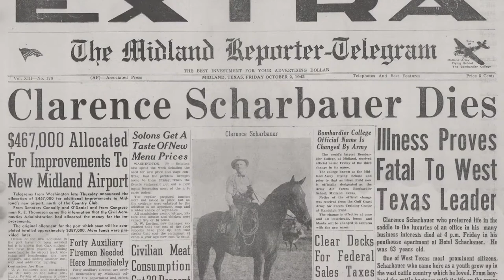Scharbauer Cattle Company - 2022